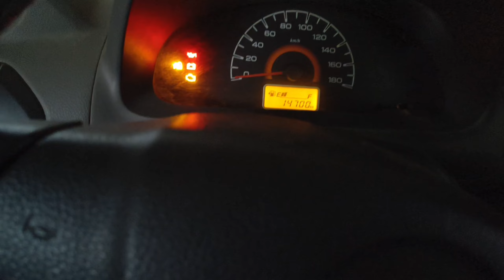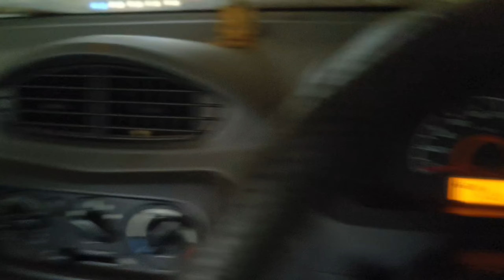छोटी बहन जी मास्टरनी को छोड़ने जाना है। वीडियो में रिकॉर्ड हो गया चांद सूरज एक साथ